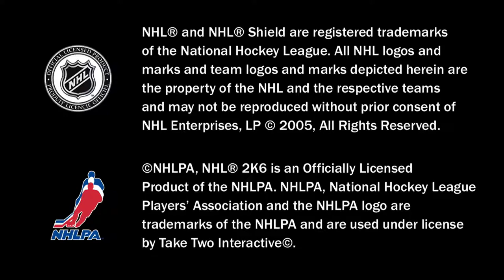NHL 2K6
First gaming related video in a while. I wanted to play a classic game, and I felt like starting with the early NHL games was a good idea.